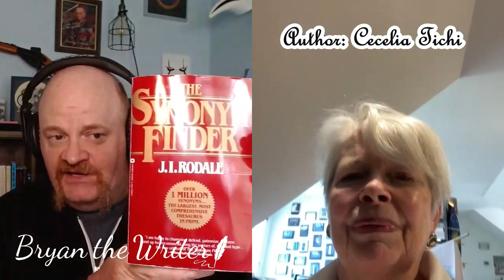Interview: Cecelia Tichi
This week we are talking with Cecelia Tichi about the Gilded Age of America and why this time period is especially interesting to her. Join us while we explore what she loves about the era, what she found most surprising, and how not to offend in this especially important time in American history.